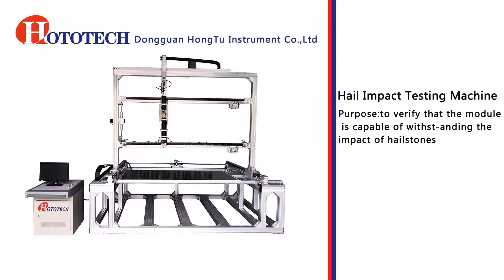Hail impact testing machine